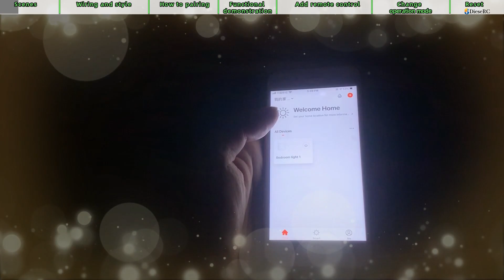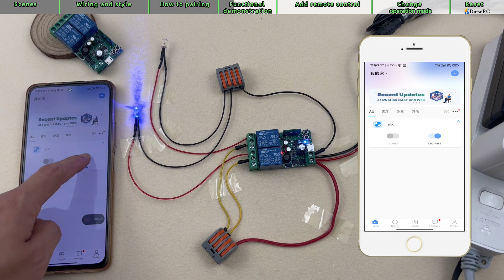EV7482 How to use the WIFI smart switch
This is a WIFI smart switch, compatible with EWeLink APP.